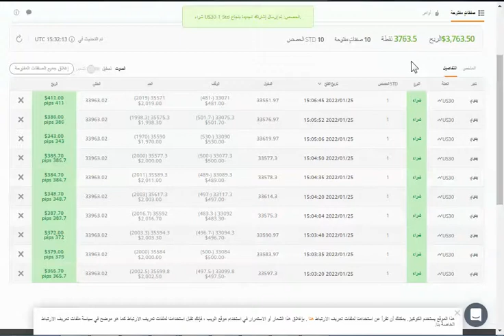كيف تربح من المتاجرة على مؤشر الداو جونز 4000 $ في نصف ساعة ؟!!!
هو أول موقع عربي يقدم العديد من استراتيجيات المتاجرة المجانية في اسواق الفوركس والأسهم والمؤشرات والذهب
نقدم TRADING FOREX وكذلك forex strategies تساعد المتاجر العربي في الدخول إلى عالم التداول .
للتسجيل تحت وكالتنا في شركة tickmill ادخل على هذا الرابط
وهذا هو ال IB الخاص بنا   IB90299547
للتسجيل في zulutrade تحت الرابط الخاص بنا
يمكنك التواصل معنا عبر البريد الألكتروني الخاص بنا